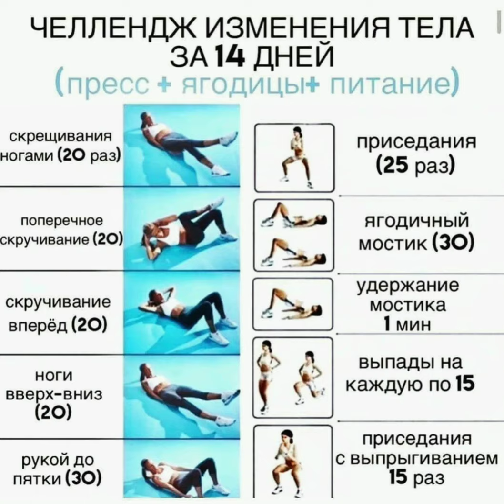Програма тренувань на 14 дней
Ингредиенты для теста:
▫️90 гр творога (пастообразный, в прямоугольных брикетах)
▫️1 яйцо
▫️50 гр рисовой муки (любой другой; при необходимости досыпаем ещё немного муки)
▫️подсластитель по вкусу
▫️10 гр шоколадных капель или измельчённого шоколада
Приготовление:
▫️Смешиваем тщательно все ингредиенты
▫️Делим тесто на 4 части. Влажными руками формируем почик. Посыпаем сверху шоколадными каплями/измельчённым шоколадом или орешками).
▫️отправляем вдуховку при 180° на 25 минут